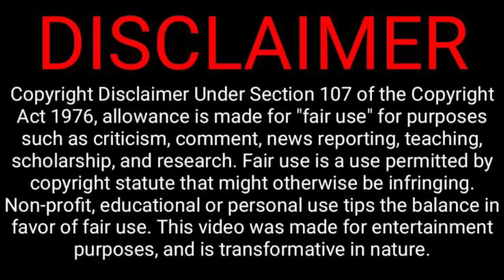TIKTOK | I Am Woman | Amberlynn Reid @rarityycat | WIFEY OUT OF TOWN! Alone For Thanksgiving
ALONE FOR THANKSGIVING? Wifey visits her family without Amber. Our Gorl was invited but declined? If her girlfriend lives locally, how about her parents? Let the LAHs continue…

VLOG: Fearing For My Life On 12/01/2021
Artist: Emmy Meli
Song: I Am Woman